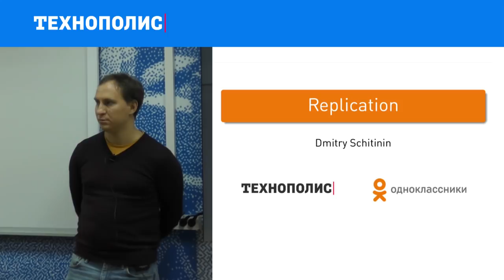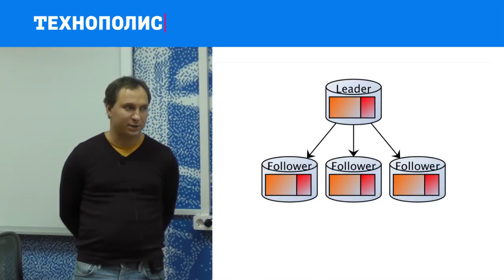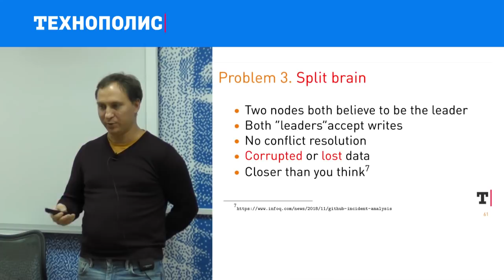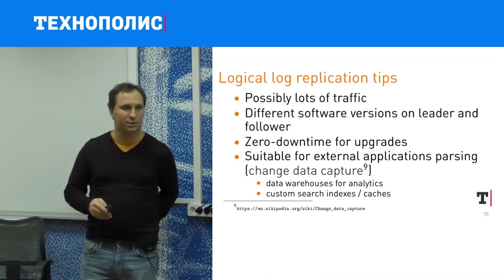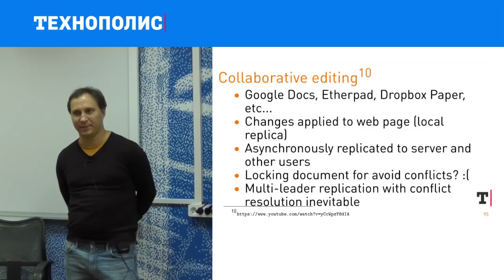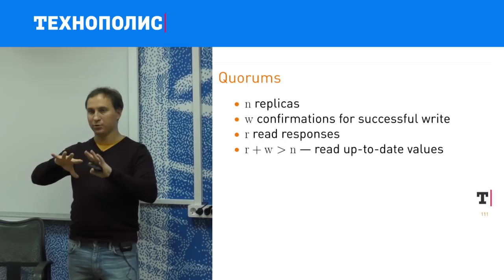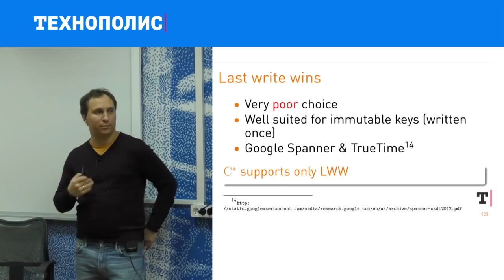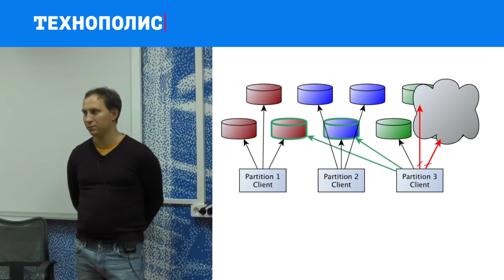16. HIGHLOAD. Дополнительные главы. Репликация | Технострим